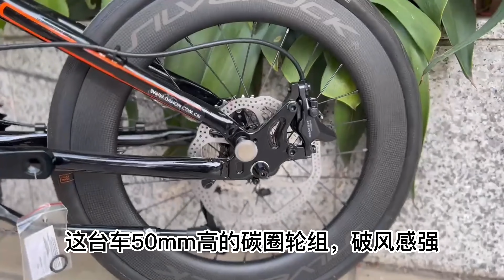DAHON D8 CUSTOM ALL PARTS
D8 folding bike, customer keep frame and handlepost and grips ,all other parts replaced. SILVEROCK carbon fork and wheels, titanium handlebar, stone chainring ,apex cranks ,shimano shifter, brakes, cassette and so on.